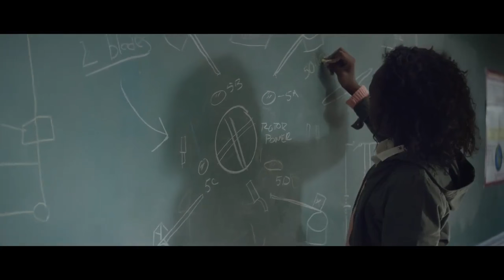Decisions: Aspen Ideas Festival 2016